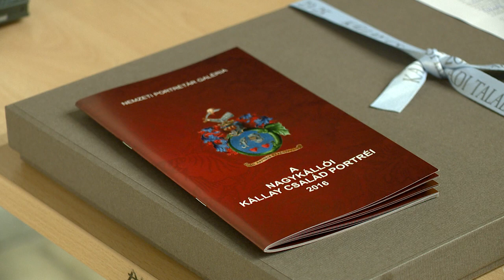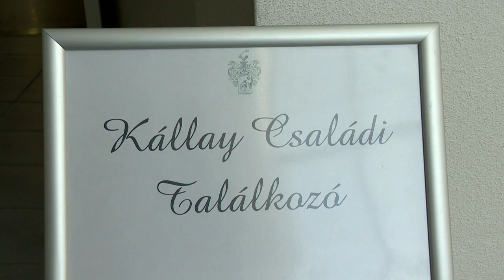Kállay Világtalálkozó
Nyíregyházán rendezték meg a Kállay-világtalálkozót augusztus 23. és 25. között. A család tagjai legutóbb 2000-ben gyűltek össze. A mostani rendezvény keretében konferencián emlékeztek meg a Kállayak magyar történelemben betöltött szerepéről. A résztvevők a család temetkezési helyére, a kállósemjéni Kállay Kúriába is ellátogattak.